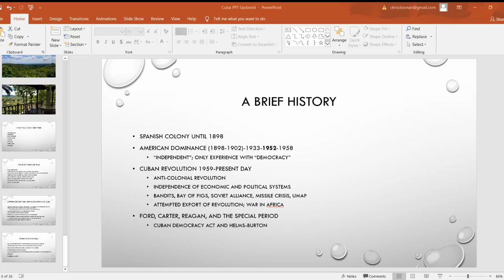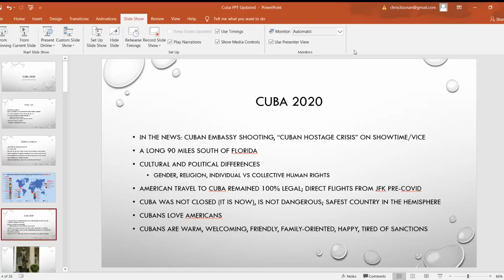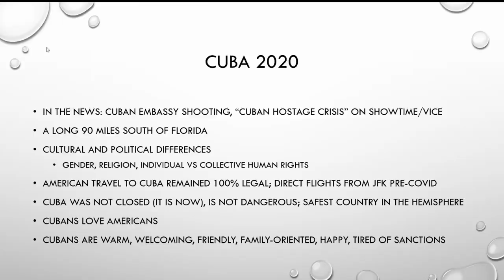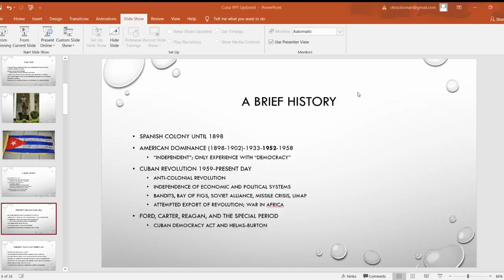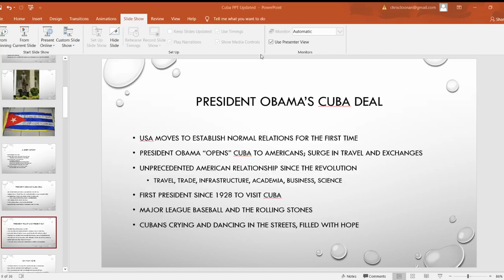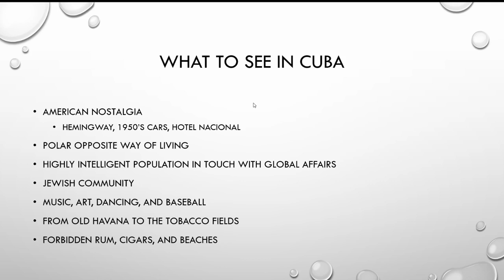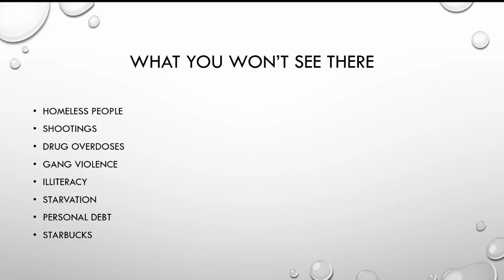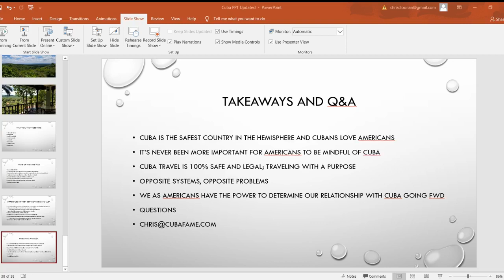Traveling to Cuba with Chris Cloonan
Travel to Cuba virtually with Chris Cloonan as he answers the questions: how do I get there? Are Americans allowed to go to Cuba? Is it dangerous? What are rules? What can we do there? Chris discusses this and more.